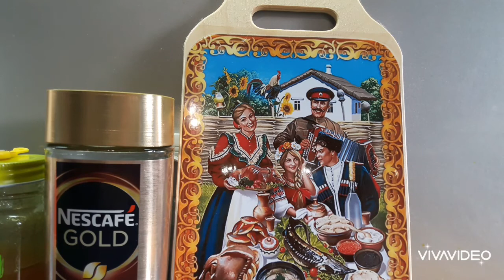ГРУСТНО О СТАРОСТИ!🤔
Быль из жизни сельской женщины! Сначала "чё купила", потом "чё поесть"! А дальше мои наблюдения и мысли о старости! Грустно...😩